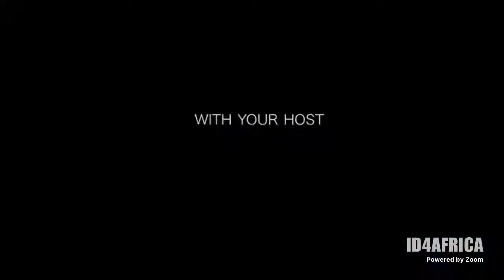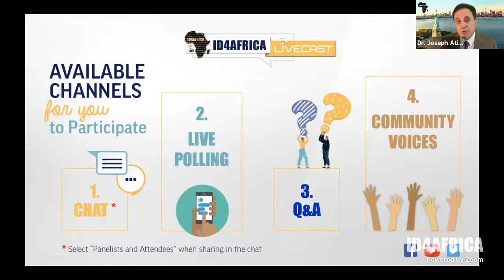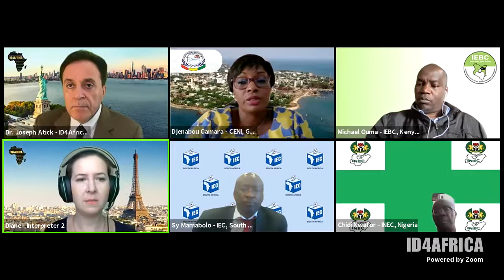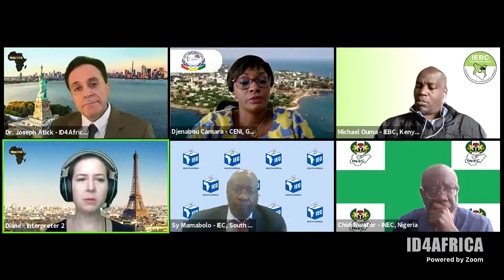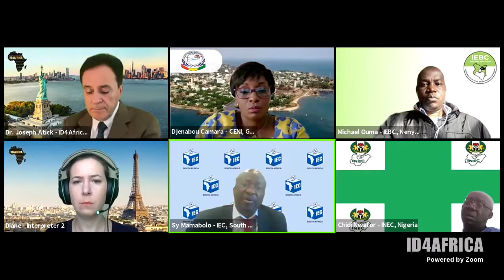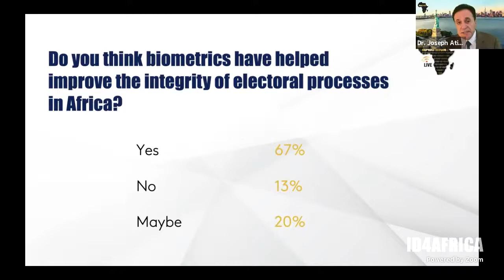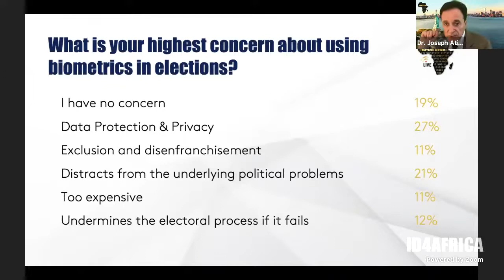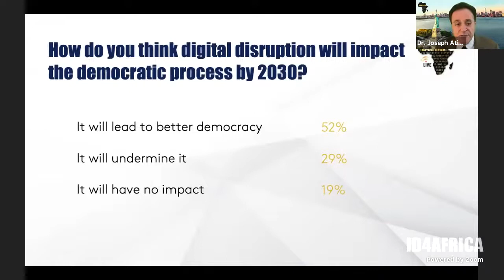EP18: Building Trust in the Democratic Process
Identity management has always played an indispensable role in facilitating citizen participation in the democratic process by making possible trustworthy electoral systems based on unique verifiable identities. However, in recent times these systems have suffered unprecedented political attacks seeking to undermine their credibility, and have been under stress, as they had to function under difficult conditions due to the COVID-19 pandemic. The World's current reality calls for reexamining the electoral processes end-to-end to ensure their resilience, and to make them withstand political attacks by demonstrating that they are built on processes that are highly resistant to fraud.

This episode of our LiveCast seeks to develop a holistic understanding, and a set of recommendations, for how to design and execute trustworthy elections based on robust identification and data practices that are secure, transparent, and acceptable to all parties.

Outline:
00:00 Introduction
14:02 Electoral Commissions with Sy Mamabolo (IEC, South Africa), Chidi Nwafor(INEC, Nigeria), Djenabou Camara-Touré (CENI, Guinea), & Michael Ouma (IEBC, Kenya)
55:46 Industry Innovators with Vincent Bouatou (IDEMIA) and Lyle Charles Laxton (Laxton Group)
1:20:12 Biometrics in African elections with Taona Mwanyisa (The Carter Center, Liberia) + Community Voices
1:40:37 Digital identity and disruption with Amber Sinha (CIS, India), Lucy Purdon (Privacy International, UK), and Isaac Rutenberg & Grace Mutung'u (CIPIT, Kenya)
2:32:08 Conclusion